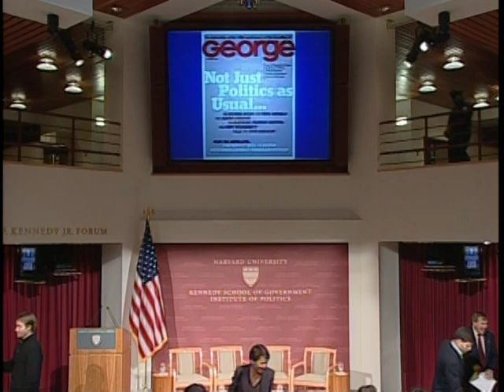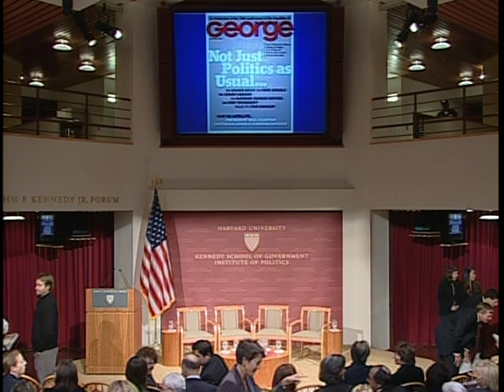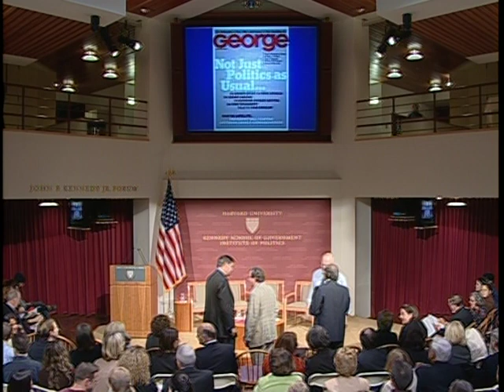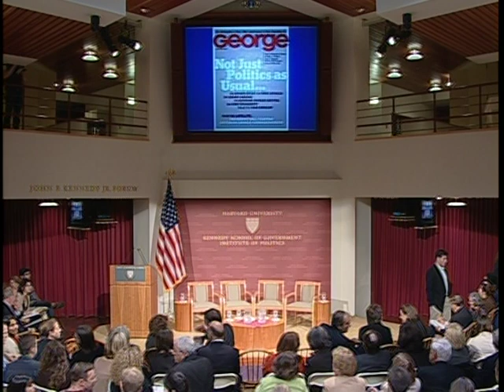Not Just Politics as Usual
Date: Tuesday, October 11, 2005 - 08:00PM